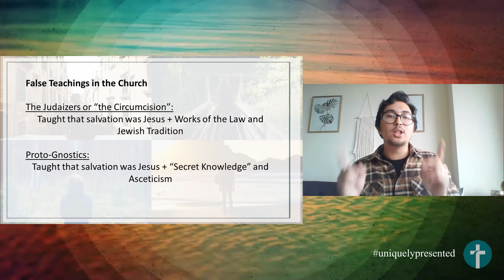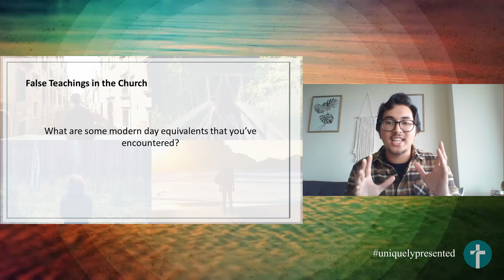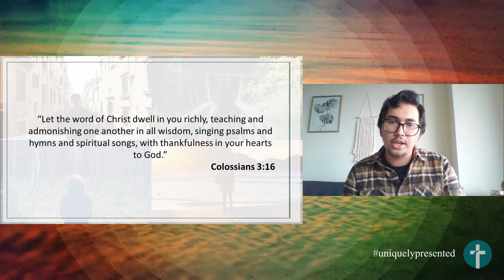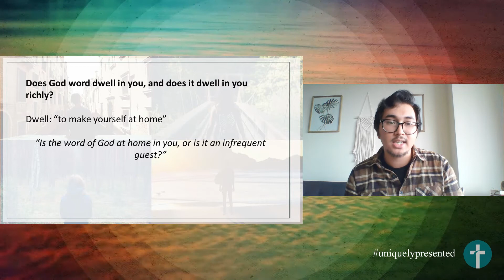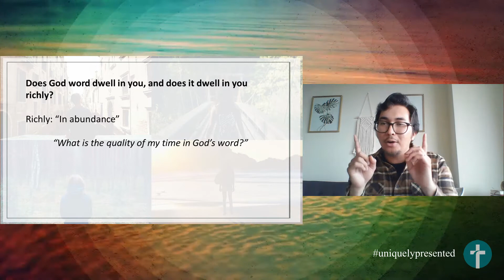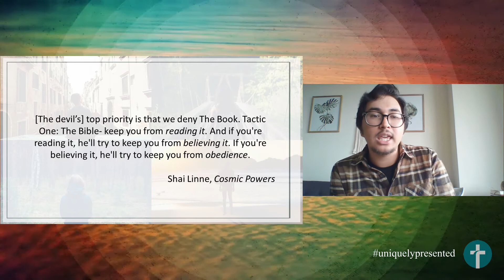Uniquely Yours, Jesus, Uniquely Positioned - Pastor Samuel Aragones (20200517)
Uniquely Yours: A Study Of Colossians Series